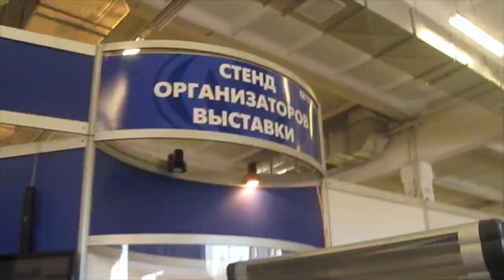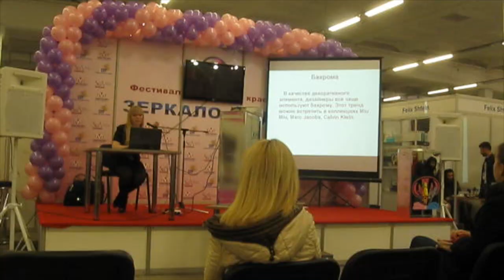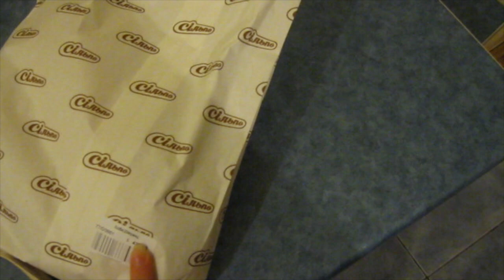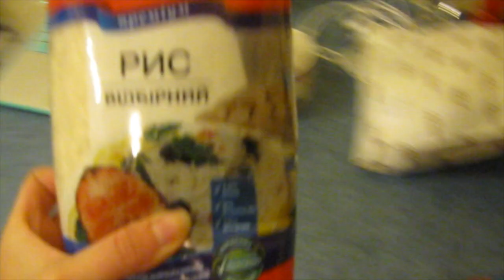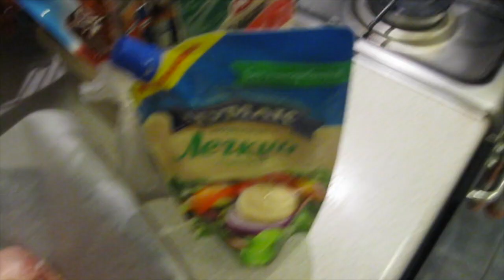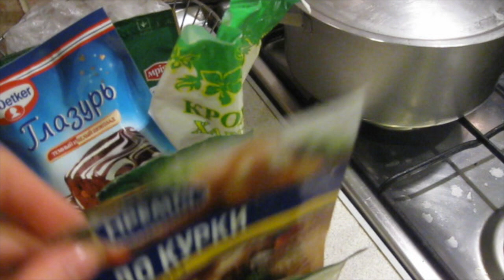Weekend Vlog : Зеркало Моды, посылки, курица в духовке | carrypingwin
Спасибо большое за просмотр и поддержку :*

Free Royalty music Jamendo.com
Lyonn - Silver Screen Love